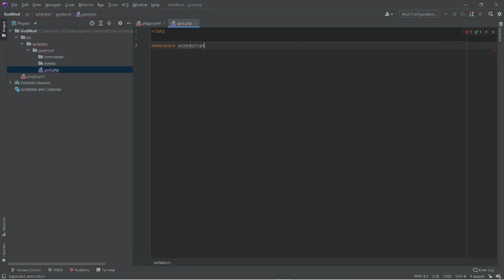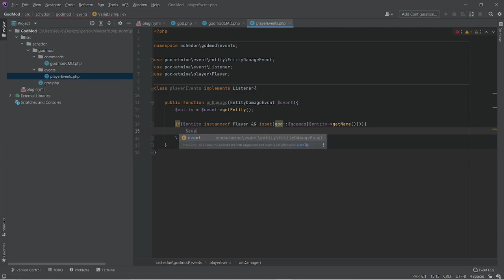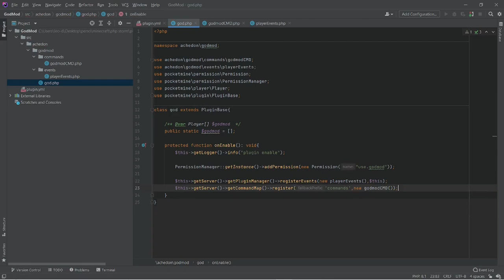[Speed Code Pocketmine] GodMod - Épisode 1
explain next plugin idea in comment